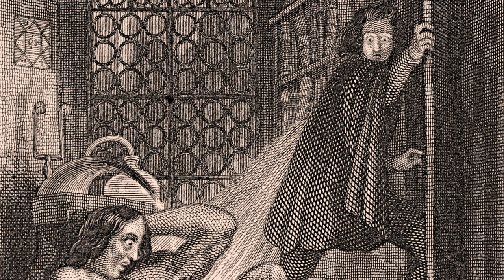Frankenstein – Chapter 22